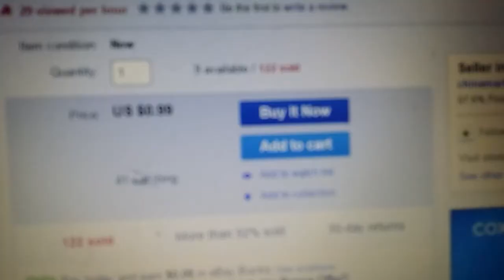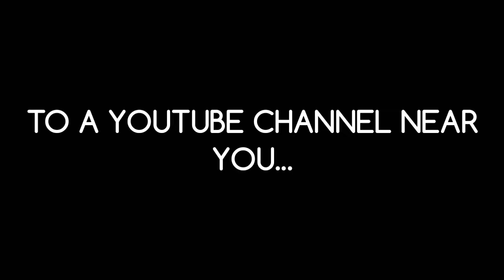NERF WAR 2: BATTLE FOR FIDGET SPINNER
I hope you guys enjoyed!! I will be doing more skits this week!